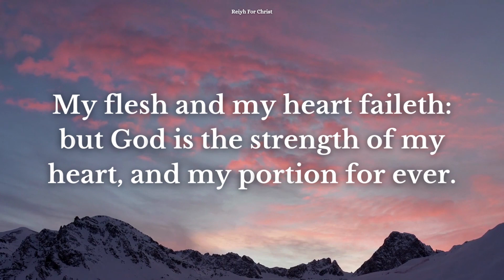Daily Bible Verse | December 27 | Reiyh For Christ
Date : 27/12/2023

Prayer

Amen.